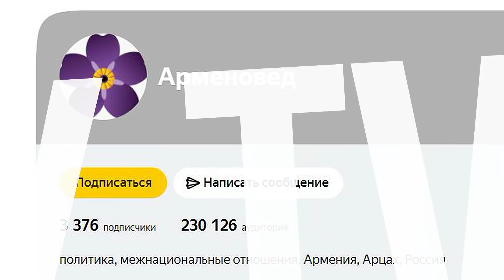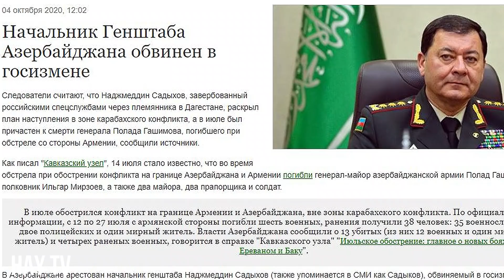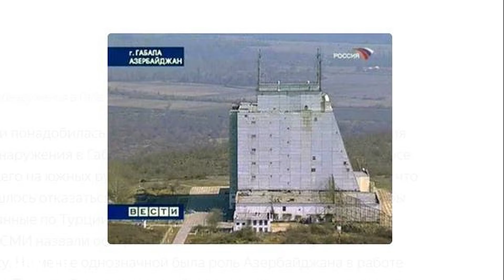После Карабаха следующая цель - Армения ?